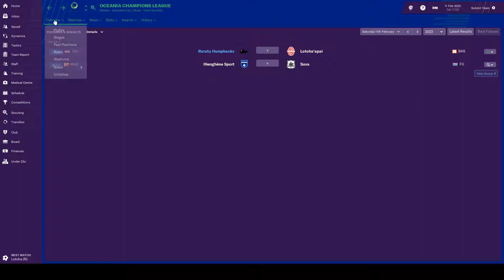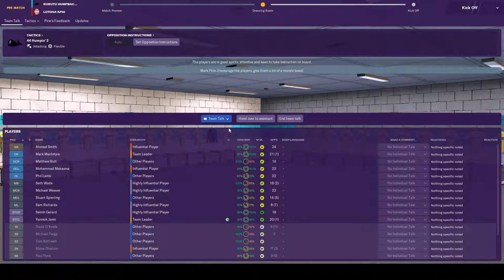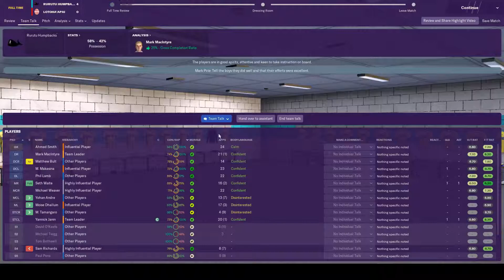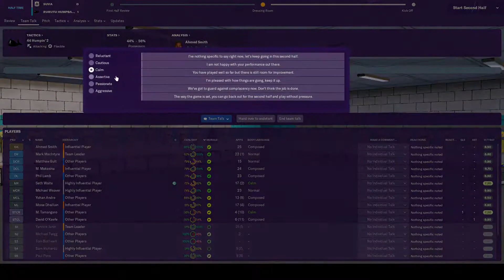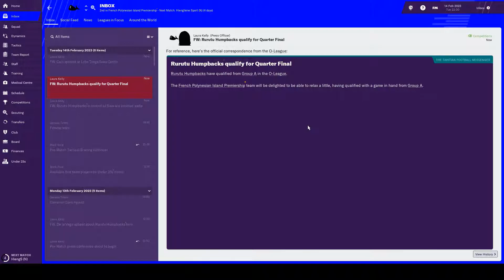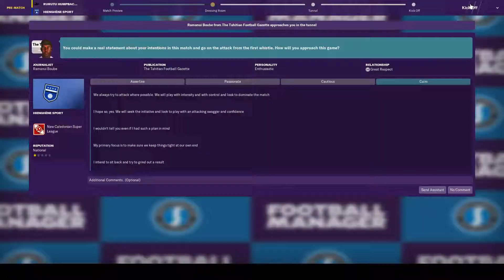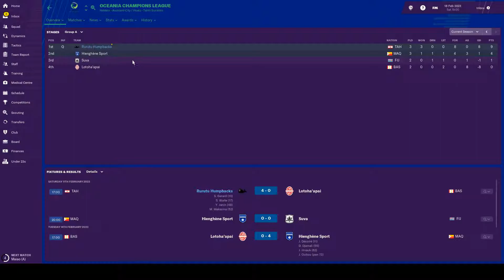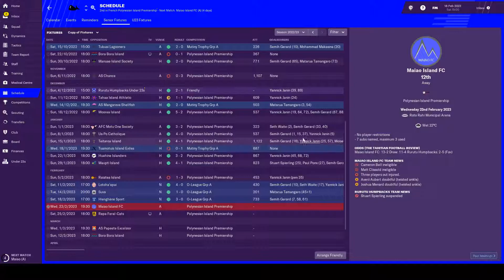FM19 - FM Tahiti - Episode 76: Group of Death (for everyone else)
Welcome to Tahiti! This is the 76 episode in a youtube series for FM19. We get to enjoy the rare feeling of being the biggest fish (whale) in the pond, as we attempt to crush the other OCL group minnows on our way to the knockouts.

Credits:
Music